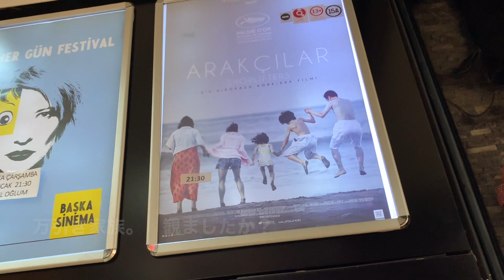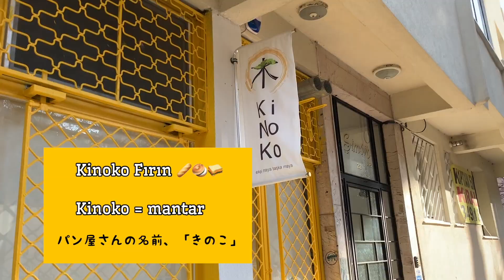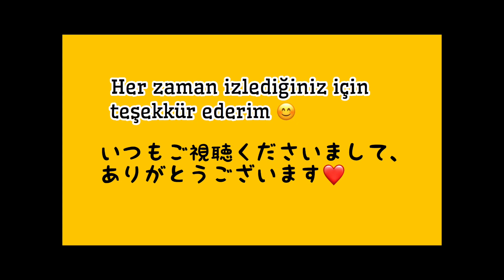Kadıköy yürüyüş. Lokmata/ Barış Manço müzesi /Moda sahil カドゥキョイでお散歩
Kadıköy'de  yürüyüş yaptım.

kanalıma geldiğiniz için çok teşekkür ederim.
2016 de Türkiye'ye yerleştim.
Türkiye'yi seven bir Japon.

2016年からトルコ在住。
まだまだ上手じゃないけど、なんとかトルコ語で配信中。
（トルコ語の間違え多数😓トルコ語上達も頑張ります）

Türkçem çok bozuk, siz bana destek olursanız çok sevinirim.☺️